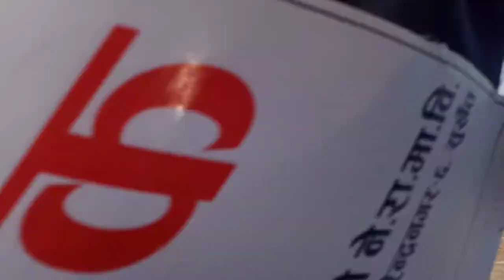Amarjyoti ma.bi vs ne.ra. ma.bi daughter kapardi, subscribe me